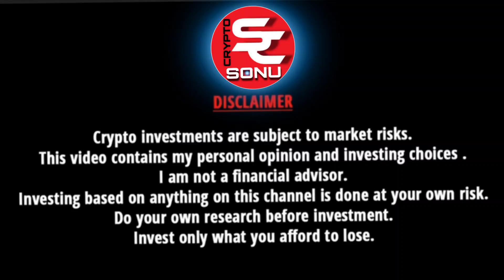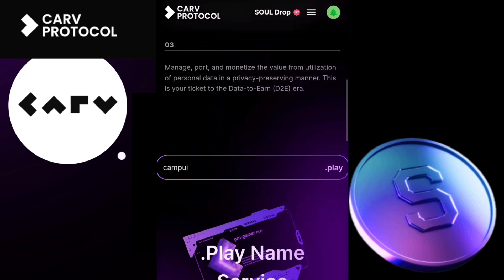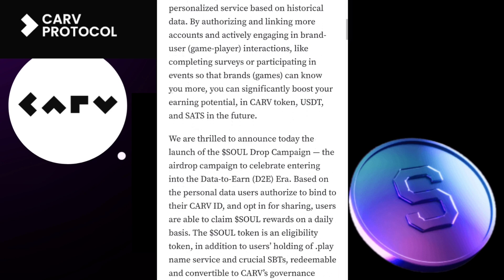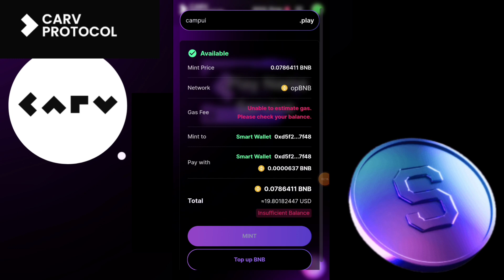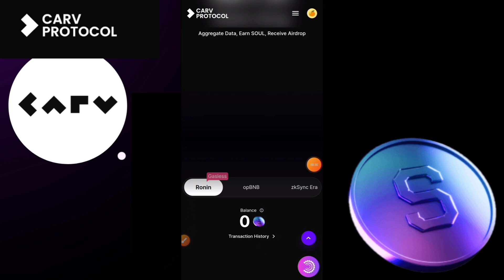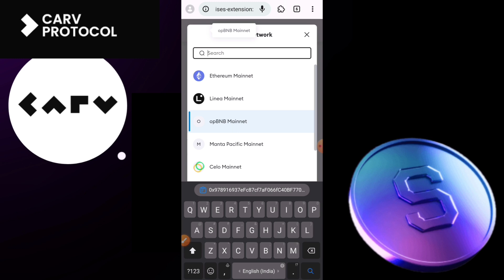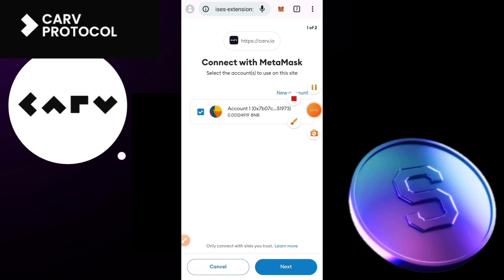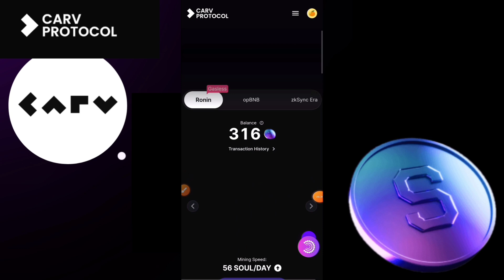New Crypto Airdrop 2023 | Carv Protocol Airdrop Claim | Claim Free $SOUL Token | Binance Airdrop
New Crypto Airdrop 2023 | Carv Protocol Airdrop Claim | Claim Free $SOUL Token | Binance Airdrop | Over Protocol Airdrop

Code - sonucrypto

bonus Code -146065
Coindcx